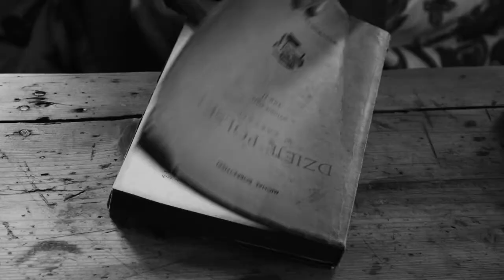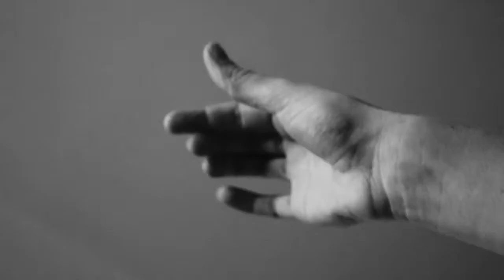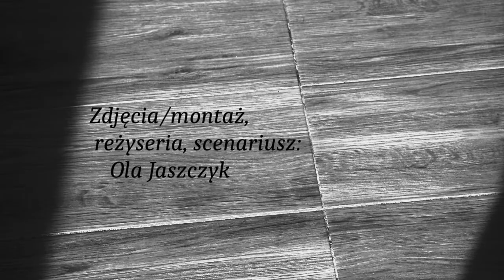WE DWOJE - film artystyczny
Eksperymentalny film stworzony na konkurs Slavangard 2018.
Krótka refleksja na temat człowieka i jego kondycji.
We dwoje: ja - Ty, ja - moja dłoń, ja - mój Twórca.
Reżyseria, scenariusz, operatorka: A. Jaszczyk
Muzyka: Grzegorz J. Paszyński